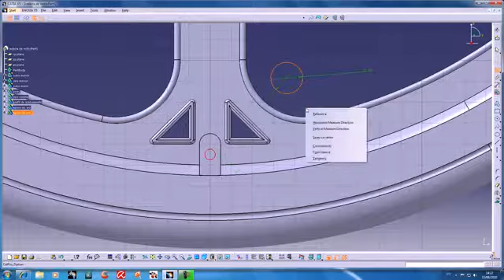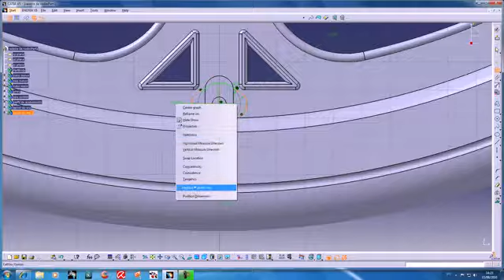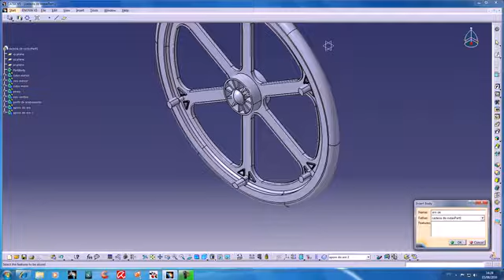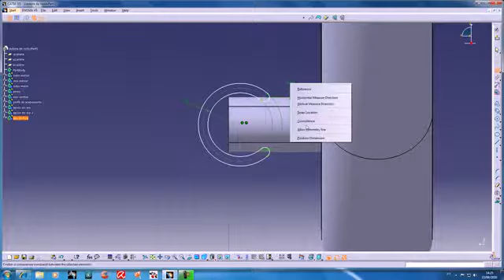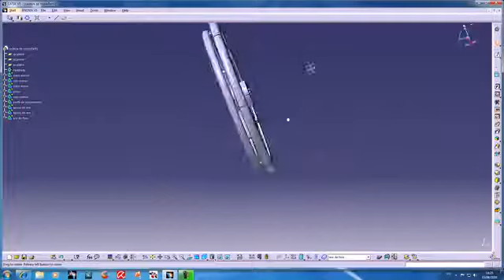Wheel Tutorial Part 5